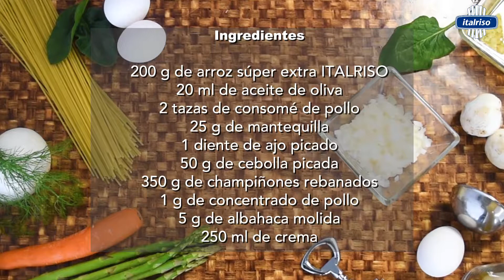Risotto Italriso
En esta video receta aprenderás a preparar un riquísimo risotto con Italriso.